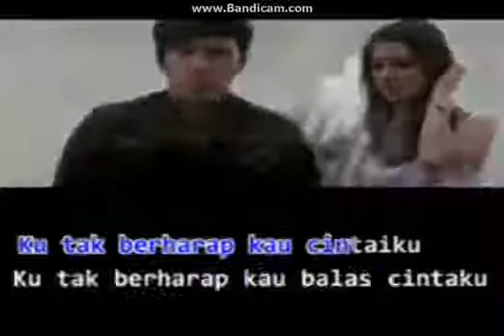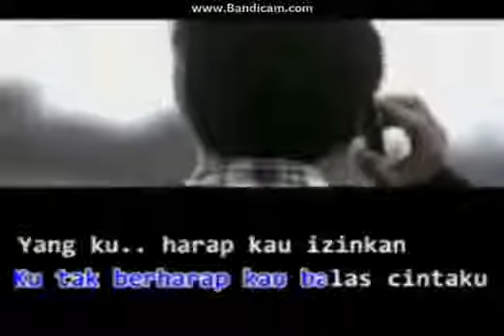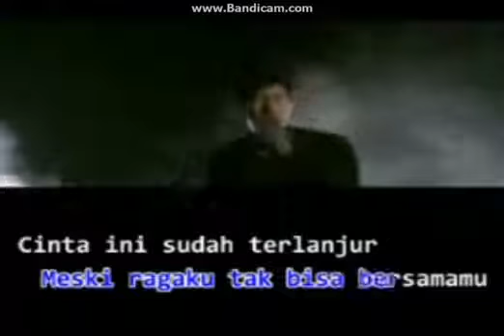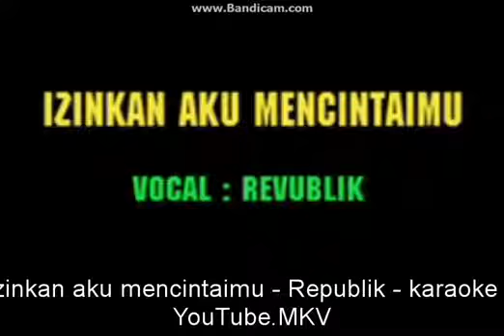Republik Band - iZinkan Aku MenCintaimu (Karaoke No Vocal)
Karaoke No Vocal Band Pop iNdonesia Original Clip